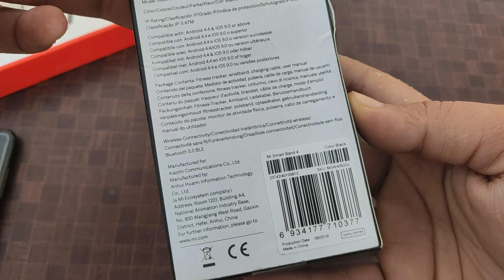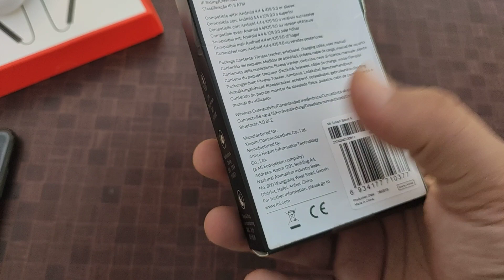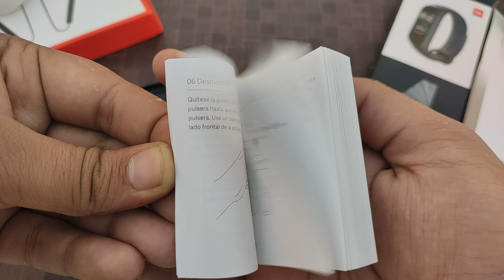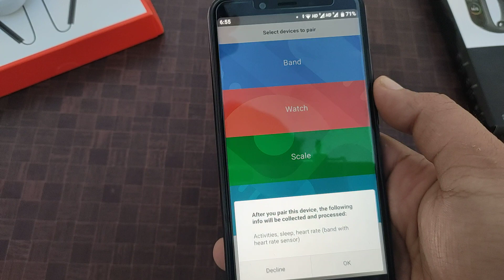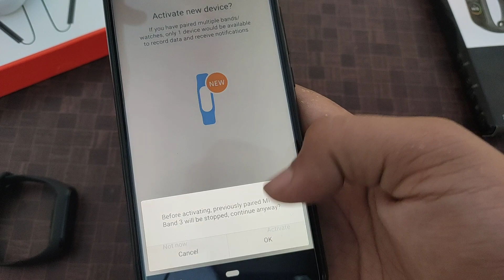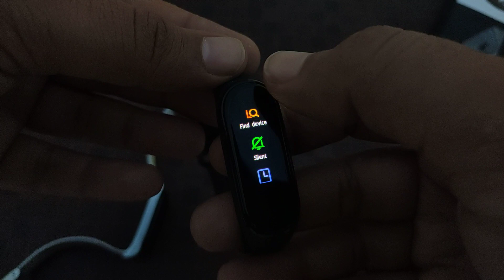Mi Band 3 Killer Mi Band 4 | Mi Band 4 Unboxing and Quick Review | Mi Band 4 How to Pair with Phone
In this video you will see, Mi Band 4 Quick Unboxing and Review, Mi Band 4 was launched in China and Europe this Month, we have here with us the Global Version of the Mi Band 4, Mi Band 4 Launch in India,could happen anytime soon, Mi Band 4 comes with the Amoled Display, 20 day battery life and much more, Mi Band 4 seems a great band the Killer of the Xiaomi Mi Band 3, Mi Band 4 got all the thing all you want in the Sports Band, Xiaomi Mi Band 4 seems the real deal as of now, although after wearing Mi Band 4 for sometime i feels some irritation though, maybe it will be solved with the Indian Verison of Mi Band 4,